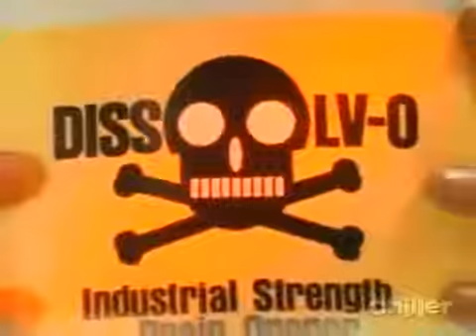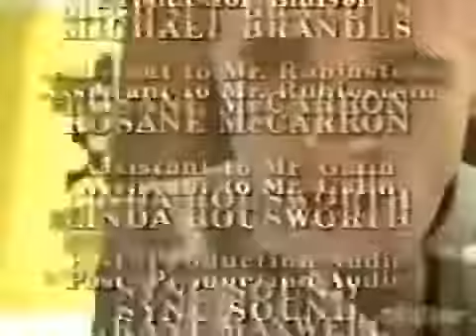The Moving Finger (O Dedo Semovente) [English Sem Legendas]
Quando um dedo misterioso, impossivelmente longo, inexplicavelmente e assustadoramente sai do ralo da pia do banheiro, um homem de família é levado à beira da sanidade em suas tentativas de se livrar dele.

Diretor: Kenny Myers (como Ken Meyers)
Roteiristas: Haskell Barkin, Stephen King (estória)
Estrelas: Tom Noonan, Alice Playten, Sharon Cornell

Enredo
Howie (Tom Noonan) é viciado em programas de perguntas e respostas na televisão e sempre consegue a resposta certa. Sua esposa (Alice Playten) sai para tomar sorvete enquanto Howie assiste seus shows. Ouvindo um barulho, Howie vê um dedo incrivelmente longo e ossudo saindo do ralo da pia do banheiro. Aterrorizado porque ele não sabe como isso pode estar acontecendo, Howie ignora a coisa assustadora. Sua esposa volta da loja e não vê nada. Naquela noite, Howie descobre que ele não pode ir ao banheiro sem o dedo aparecer no ralo para ele. Como Howie tenta destruir o dedo, primeiro com o limpador de ralo e depois com o corta-sebes, o dedo o ataca e fica mais e mais. Mas cada dedo está preso a uma mão.